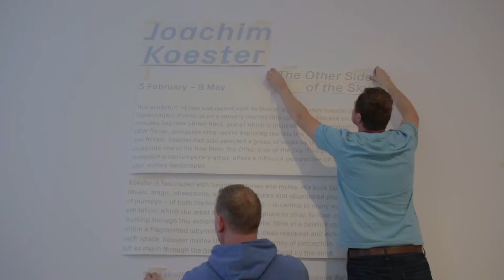Joachim Koester | The Other Side of the Sky | Turner Contemporary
Joachim Koester created an exhibition at Margate's Turner Contemporary in 2016 called 'The Other Side Of The Sky".

Combining the use of projection, painting, and live art, Joachim Koester's "The Other Side of the Sky" tells a story through the use of various art mediums, that can be uncovered, right here in the heart of Margate, at the Turner Contemporary.

The other side of the sky, curated by Filipa Oliveira, Turner Contemporary, Margate, UK, 2016

Joachim Koester (b. 1962) is a conceptual artist from Copenhagen, Denmark. He works principally in still photography, video, text and installation, weaving together documentary and fiction. Koester has had solo exhibitions in international venues such as Palais de Tokyo in Paris, Yerba Buena Center for Arts in San Francisco, The Ian Potter Museum of Art in Melbourne, Moderna Museet in Stockholm and Gallery Nicolai Wallner in Copenhagen.

Joachim Koester lives and works in Copenhagen and Brooklyn. Recent solo exhibitions include Galleri Nicolai Wallner, Copenhagen (2020); Bergen Kunsthall, Bergen (2018); Turner Contemporary, Margate (2016); Greene Naftali, New York (2015); Camera Austria, Graz (2014); Centre d’art contemporain, Geneva (2014); Palais de Tokyo, Paris (2013); SMAK, Ghent (2012); MIT List Visual Arts Center, Cambridge (2012); Institut d'Art Contemporain, Villeurbanne/Rhone- Alps (2011); Kestnergesellschaft, Hanover (2010); and Museo Tamayo Arte Contemporaneo, Mexico City (2010).He was also featured in the 29th São Paulo Biennale, São Paulo (2010); the 52nd Biennale di Venezia, Venice (2007); and Documenta X, Kassel (1997). In 2013, he was the winner of the Camera Austria Award for Contemporary Photography, Graz. His work is in the collections of Centre Georges Pompidou, Paris; The Museum of Modern Art, New York; Metropolitan Museum of Art, New York; Moderna Museet, Stockholm; and Statens Museum for Kunst, Copenhagen.

Keep up to date with the latest news from Turner Contemporary.